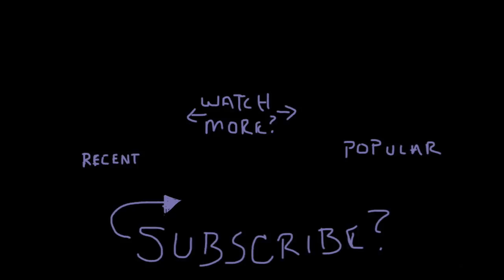BLUE PANCAKES??!!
Dan starts off the morning making a breakfast request for Damek. Blue Pancakes!
Then he and the kids go outside to hang out and let Kacy study and all of a sudden A10 Warthog, "Tank Killer" , aircraft start flying over the neighborhood. Dan gets some pretty good footage of the aircraft too!
Then everyone goes for a walk that turns into Damek playing at the playground at his school while Dan, Kacy and Hudsyn hang out in the shade, then its home for a nap. At the end of the vlog you see Kacy giving Hudsyn a head massage.

is on
I Like To - To be honest, I can't find the artist info for this one. I know for a fact I've used ti before, and it should be in my music notes. Credit for this song in other vlogs.

Keep grinding!

I film our vlogs almost exclusively with my iPhone 7 plus. I occasionally supplement with a GoPro Session 4, a DJI Phantom 2, and a DJI Spark.